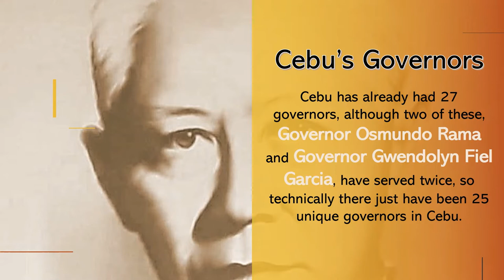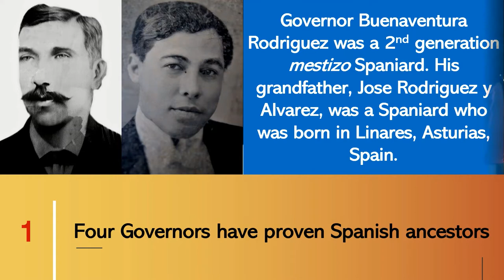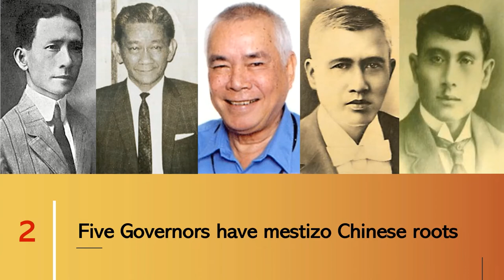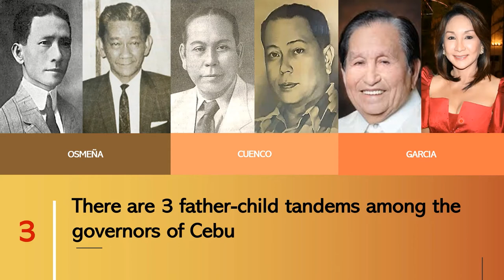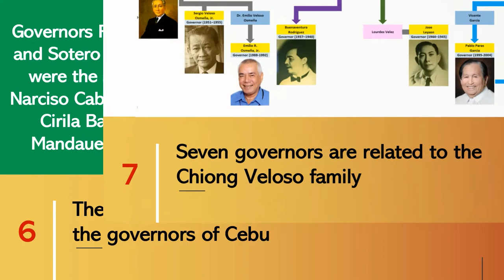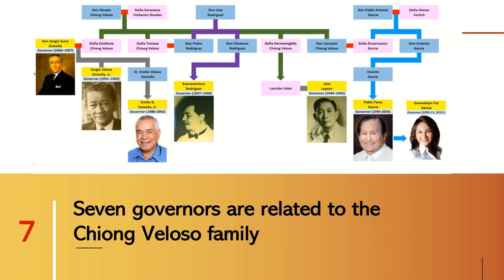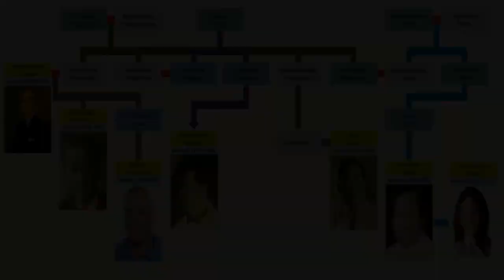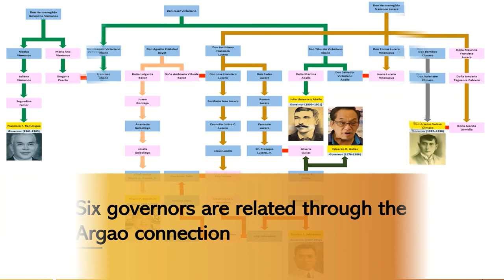Ten Things About | Cebu Governors and their Genealogy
Welcome to another episode of the Filipino Genealogy Channel. Today, we will present the 10 things that every Cebuano should know about the genealogy of their Governors. Counting from the time of US colonization, Cebu has already had 27 governors, although two of these, Governor Osmundo Rama and Governor Gwendolyn Fiel Garcia, have served twice, so technically there just have been 25 unique governors in Cebu.

So, like a microcosm of Philippine society, the genealogies of Cebu’s governors reflect the amalgamation of races that is descriptive of the Filipino genetic makeup. So here are the 10 things you should know about the genealogies of Cebu's past and present governors.

CREDITS:
Chart/Script: T. Sales
Narration/Editing: T. Sales
Intro animation: Filipino Genealogy Channel